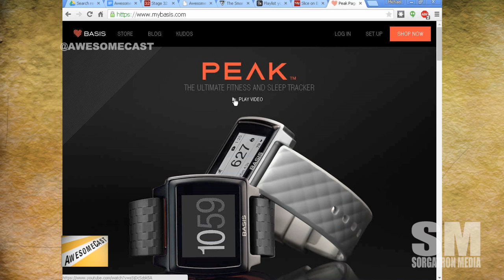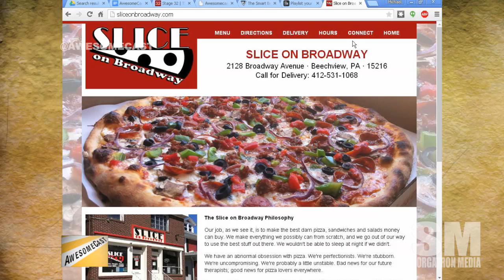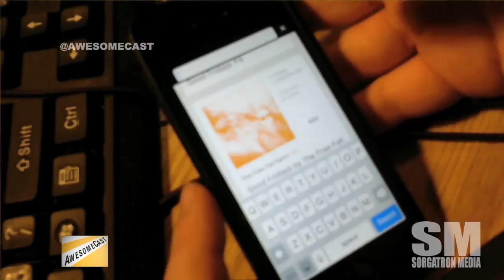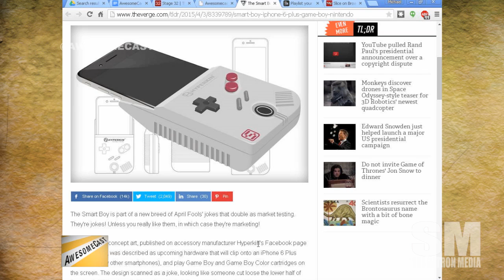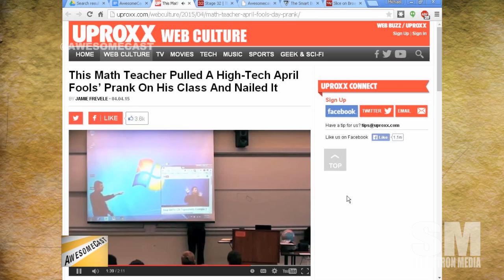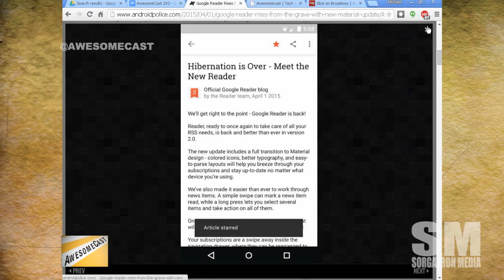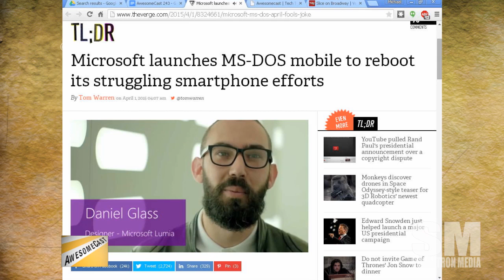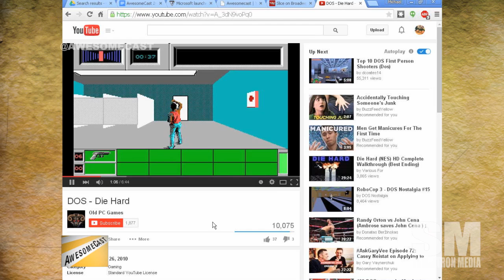Awesomecast 243: Social Media is Not your Boss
This week on Awesomecast 243, we talk awesome things in technology, including:

Will Rutherford talked about his vacation from social media.
Chilla discusses the Samsung Galaxy S6.
Smartwatch talk!
Discussion on health technology.
A playlist maker in Playmoss.
The Smartboy looking like it will not be a joke.
April Fool’s tech; including a teacher using tech to prank, a new Google Reader and MS DOS for a phone.

Follow these awesome people on Twitter: John Chichilla (@chilla),Will Rutherford (@djlunchbox/@panelriot) and Mike Sorg (@sorgatron).

Also, check out sorgatronmedia.com and awesomecast.com for more entertainment; and view us live streaming Tuesdays around 6:30 PM EST!